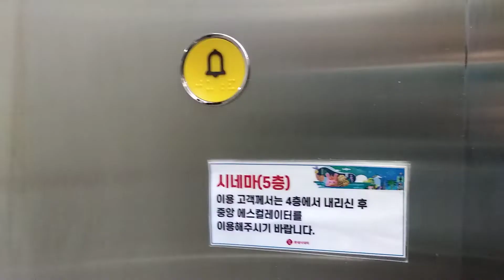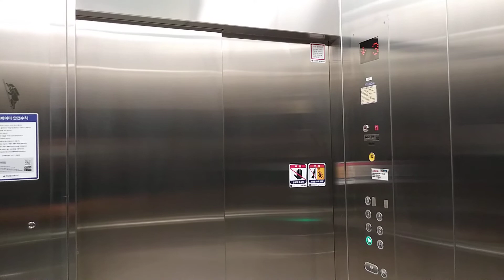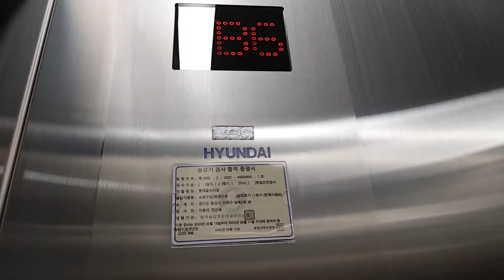경기도 용인시 수지구 성복2로 38 성복동 롯데물 수지점 소방구조용 1호기 현대엘리베이터 탑사기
소방구조용 1호기